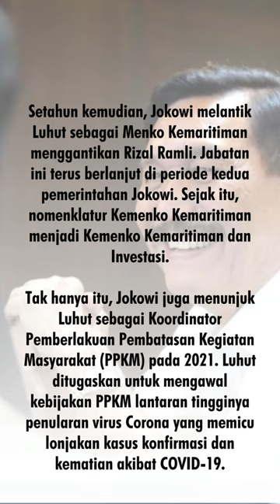Puja-puji Luhut ke Jokowi Setelah Hampir 10 Tahun Bersama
Menteri Koordinator Bidang Kemaritiman dan Investasi (Menko Marves) Luhut Binsar Pandjaitan melontarkan pujiannya kepada Presiden Joko Widodo (Jokowi). Ia pun menceritakan pengalamannya selama hampir 10 tahun berada dalam pemerintahan Jokowi.

Luhut menyebut Jokowi sebagai eksekutor yang baik saat para pembantu presiden menyuguhkan data sebagai dasar pertimbangan pengambilan keputusan. Menurutnya, Jokowi juga sering menerima masukan-masukan yang dia sampaikan.

Dalam kesempatan itu, Luhut menyelipkan pesan kepada para calon presiden (capres) yang akan berlaga pada Pilpres 2024. Ia berharap presiden RI selanjutnya memiliki sifat yang sama seperti Jokowi.

"Dan ini saya pikir satu hal penting yang juga komandan, atau presiden yang datang (agar) memiliki sifat sama ini," ungkap Luhut.

Luhut menyebut Presiden Jokowi telah melalui berbagai proses selama hampir 10 tahun menjabat. Ia mengeklaim pemerintahan Jokowi telah berhasil menghadapi masalah yang kompleks, termasuk dalam hal pertumbuhan ekonomi.

"Presiden mampu bernavigasi di dalam keadaan ekonomi yang sulit ini. Kenapa itu bisa, karena data disiapkan dan beliau mendengarkan saran dengan baik dan dieksekusi dengan baik. Ini yang ingin saya lihat, ingin menyampaikan siapapun yang jadi pengganti beliau," imbuh Luhut.

Seperti diketahui, Luhut merupakan salah satu menteri dengan sederet jabatan di masa pemerintahan Presiden Jokowi. Pada 2014, Luhut dipercaya sebagai Kepala Kantor Staf Kepresidenan (KS) yang memiliki tugas dan fungsi memberi dukungan kepada presiden dan wakil presiden dalam melaksanakan pengendalian program-program prioritas nasional, komunikasi politik, dan pengelolaan isu strategis.

Luhut juga pernah menjabat sebagai Menteri Koordinator Bidang Politik Hukum dan Keamanan. Ia menggantikan Tedjo Edhy Purdijatno yang terkena reshuffle Kabinet Kerja pada 2015.

Setahun kemudian, Jokowi melantik Luhut sebagai Menko Kemaritiman menggantikan Rizal Ramli. Jabatan ini terus berlanjut di periode kedua pemerintahan Jokowi. Sejak itu, nomenklatur Kemenko Kemaritiman menjadi Kemenko Kemaritiman dan Investasi.

Tak hanya itu, Jokowi juga menunjuk Luhut sebagai Koordinator Pemberlakuan Pembatasan Kegiatan Masyarakat (PPKM) pada 2021. Luhut ditugaskan untuk mengawal kebijakan PPKM lantaran tingginya penularan virus Corona yang memicu lonjakan kasus konfirmasi dan kematian akibat COVID-19.